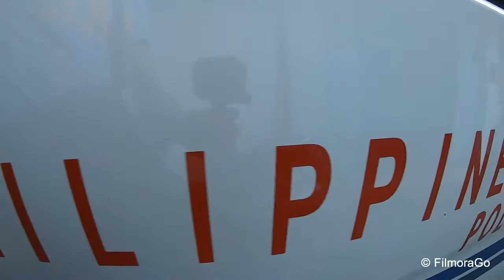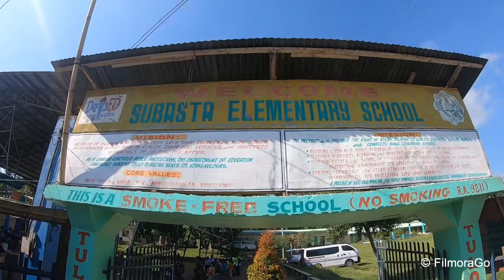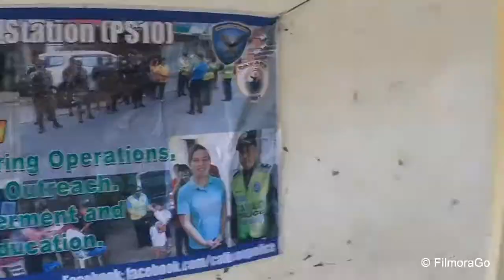Oplan Kalinaw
PNP GOOD DEEDS.